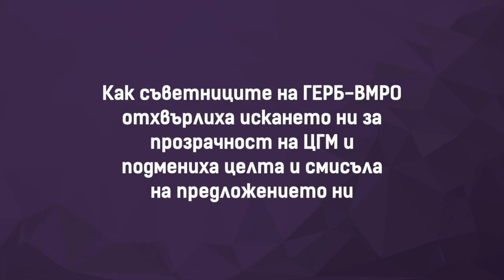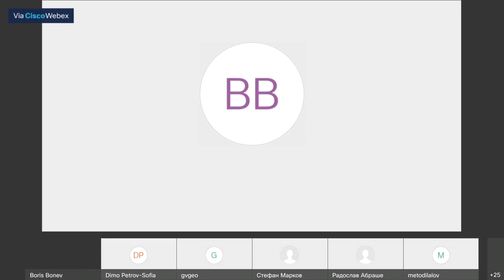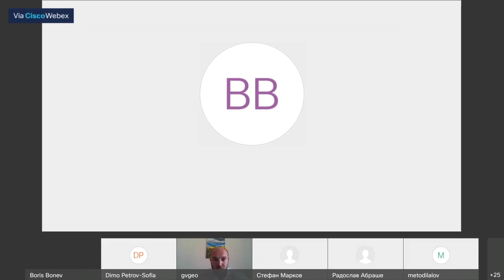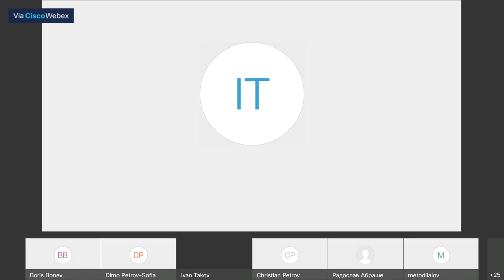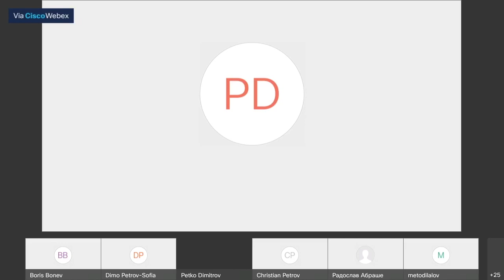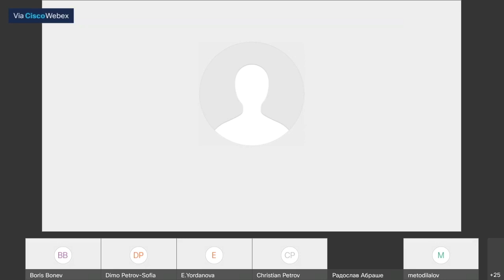ГЕРБ и ВМРО решиха да няма прозрачност на ЦГМ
❌ Вижте как групата "ГЕРБ-ВМРО" отхвърли искането ни ЦГМ да предостави детайлни отчетни данни за приходите и разходите си за последните 10 години. ❌

Преди месец Борис Бонев внесе доклад в Общинския съвет, с който искахме да задължим директора на ЦГМ да даде информация за движението на приходите и разходите през последните 🔟 години по политики – приходи по зони, по видове превозни документи, начин на разпределение на парите от паркирането, разходи за другите дейности и т.н. От данните ще се види какво е развитието на дейността на дружеството през годините, къде са успехите и къде са провалите. Само така съветниците и Общинският съвет, който е принципал на ЦГМ, могат да направят преценка дали политиките на Общината работят или не.

В последния момент групата "ГЕРБ-ВМРО" тотално подмени съдържанието на предлаганото от нас решение и вместо да задължи собственото си дружество да даде информацията, прие да отправи молба до Народното събрание за извършване на одит на дружеството за последните 4 години (а не 10 години) и то не по повдигнатите от нас въпроси. Народното събрание изобщо не е длъжно да разгледа или да се съобрази с тази молба, а и самото то изцяло е изгубило своята легитимност и може скоро да бъде разпуснато. Да не говорим, че Борис Бонев още преди месец вече отправи официално искане до Сметната палата за включване на ЦГМ в одитния план за 2021 г.

С тези безобразни, грозни и пошли номера групата "ГЕРБ-ВМРО" се опитва да убие прозрачността. Това, което те казват е: ние не искаме да знаем и не искаме и вие да знаете. Номерът, обаче, няма да мине❗

Днес Борис Бонев изпрати искане до директора на ЦГМ за предоставяне на цялата информация по реда на Закона за местното самоуправление – информацията е дължима на общинския съветник и за всякакви опити да бъде скрита ще търсим съдебни санкции за управляващите.

Уважаеми съветници от "ГЕРБ-ВМРО", времето за мръсни номера, за укриване на информация и бламиране на гражданите свърши. Единственото, което постигате, е да съкращавате престоя си на собствените си позиции.